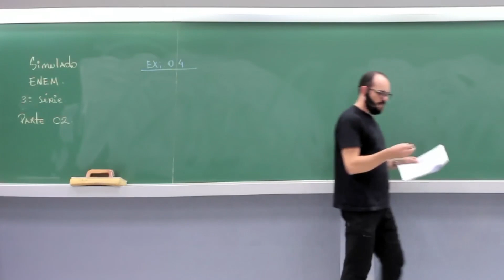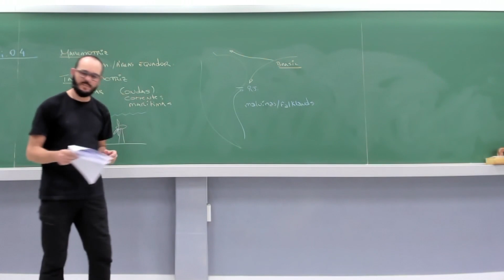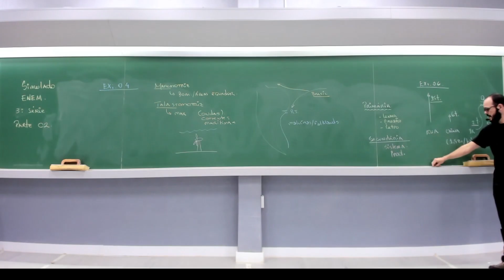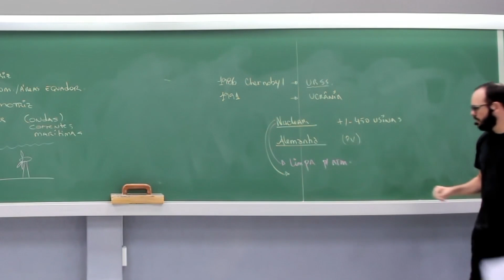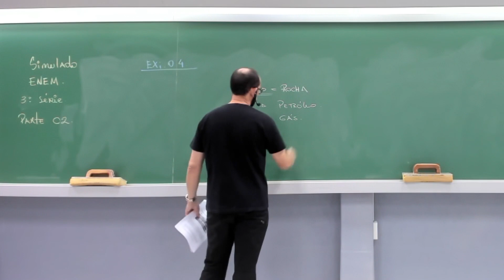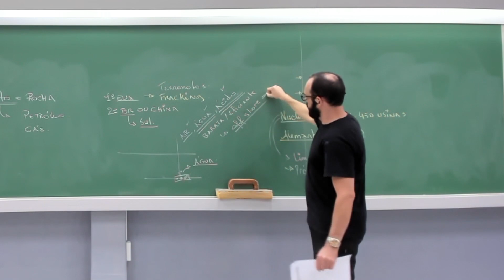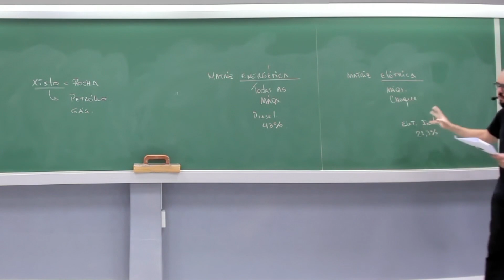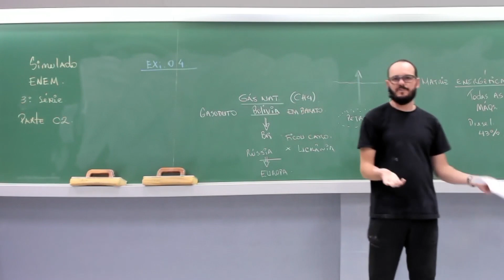3ª série | Geografia | ENEM | Mais Questões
Roteiro: Marcos Ferraz Monteiro
Apresentação: Marcos Ferraz Monteiro
Direção: Positivo Soluções Didáticas Ltda.
Produção: Marcos Ferraz Monteiro